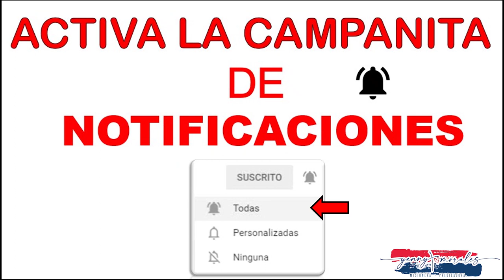NOVENA AL ESPÍRITU SANTO DIA 09 🙏 JUNIO 5 DE 2022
El alma de la Iglesia
El Espíritu Santo da la vida, suscita los diferentes carismas que enriquecen al Pueblo de Dios y, sobre todo, crea la unidad entre los creyentes: de muchos, hace un solo cuerpo, el cuerpo de Cristo. Toda la vida y la misión de la Iglesia dependen del Espíritu Santo; él realiza todas las cosas. (Papa Francisco)